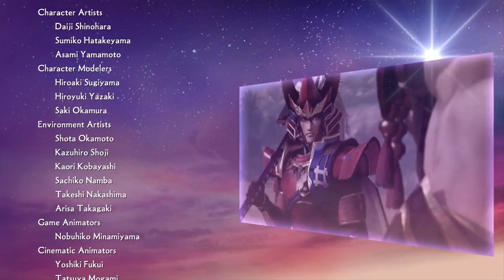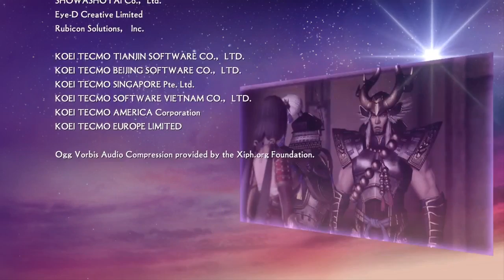Samurai Warriors 4-II Naomasa story to end